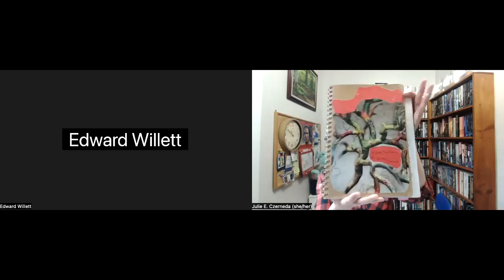Julie E. Czerneda and Edward Willett chat about their latest science fiction novels from DAW Books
In this special instalment of the Aurora Award-winning podcast The Worldshapers (theworldshapers.com), authors Julie E. Czerneda and Edward Willett chat about their latest sciencefiction novels published by DAW Books, TO EACH THIS WORLD (Julie) and THE TANGLED STARS (Ed). Video at start and end, audio-only in the middle.